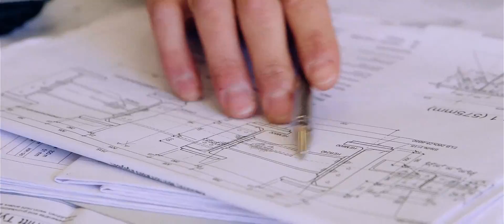ARF.pl Konstrukcje stalowe